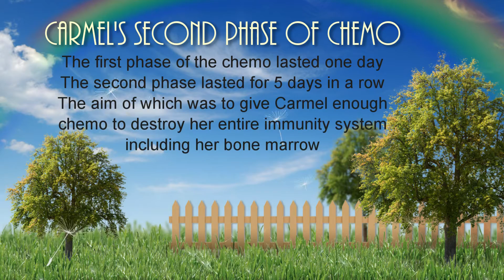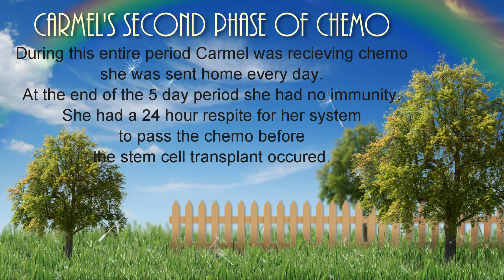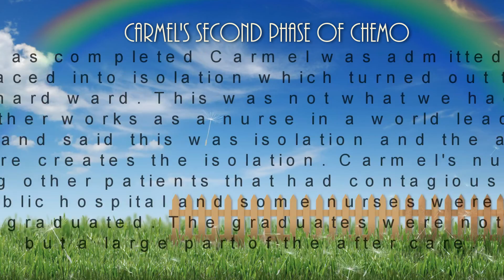MS Cure - 04 Second Phase of Chemo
MS cure Carmel Turner for all videos visit her web Her web site describes in detail the treatment. Carmel's video journey of being treated for Multiple Sclerosis with a stem cell bone marrow transplant that has proven record 75%-82% in registered peered reviewed lancet neurological trails of placing the disease in remission and reversing the damaged caused by the disease. This is instead of current treatments that has a 40% chance of slowing the disease progress and if successful they are unable to tell you how much the progress will be slowed down by. Carmel is currently setting up a web site where she is describes how she obtained the treatment and how she gained access to employment insurance that covered all of her treatment and living expenses.
Carmel wants to empower MS suffer's and thier loved ones with information that she found difficult to obtain from oraganisations and medicial institutions.